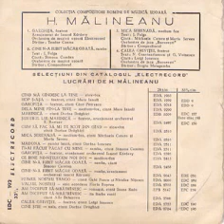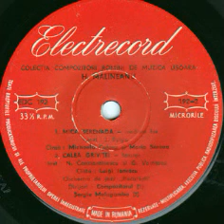Michaela Cotaru and Maria Sereea-Mica serenada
Lyrics by Jack Fulga
Bucharest Jazz Orchestra conducted by Henri Malineanu